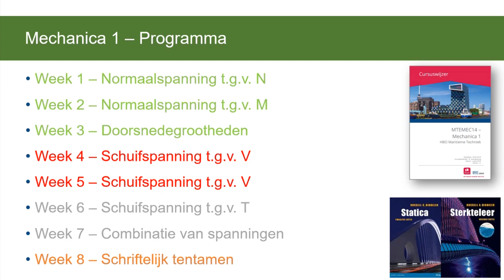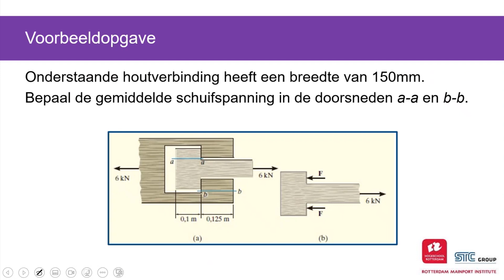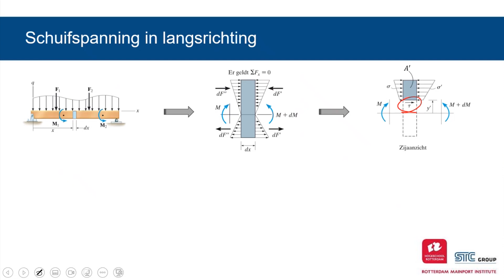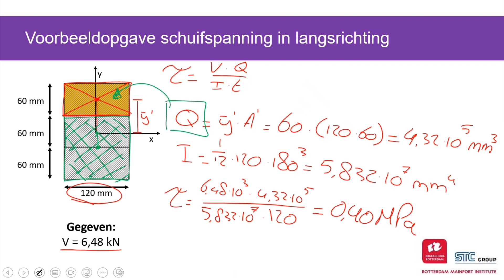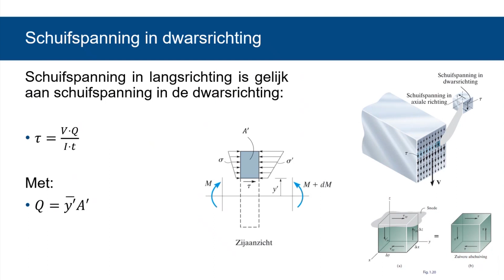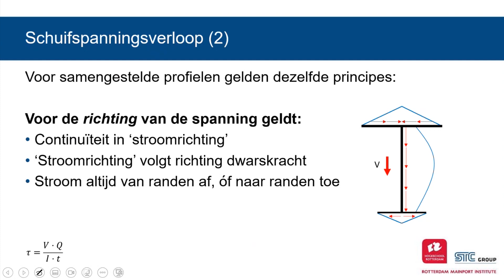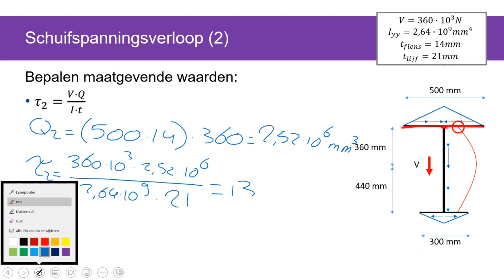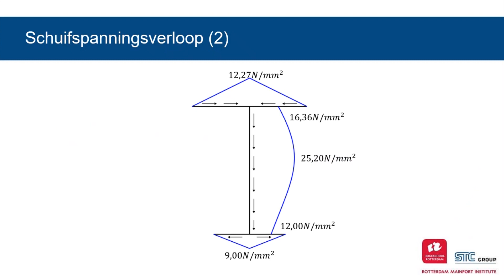2223 - MTEMEC14 - Les 4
Thema: Schuifspanning t.g.v. Dwarskracht
Inhoud:
01:20: Terugblik
03:03: Schuifspanning introductie
05:13: Gemiddelde Schuifspanning
09:40: Voorbeeldopgave
16:45: Schuifspanning in langsrichting
22:58: Voorbeeldopgave
29:23: Oefenopgave
36:58: Schuifspanning in dwarsrichting
38:06: Schuifspanningsverloop rechthoekige doorsnede
42:00: Schuifspanningsverloop samengestelde doorsnede
49:10: Voorbeeldopgave